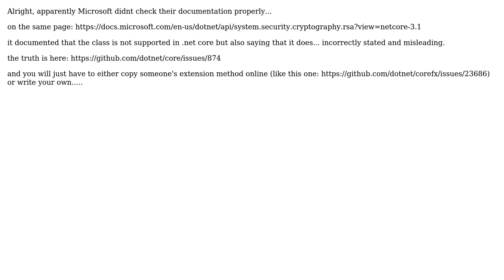RSACryptoServiceProvider.FromXmlString and RSA.FromXmlString not supported on .net core 2.x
With thanks & praise to God, and with thanks to the many people who have made this project possible! You are responsible for your own actions.